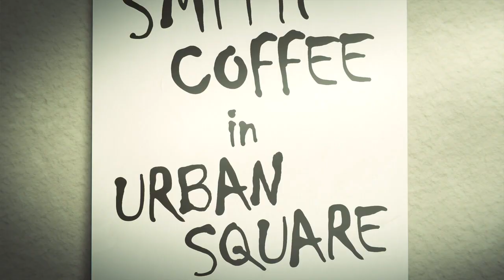Tekken 8: Nina Williams Character Episode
More on Tekken 8 with more character episodes, Nina Williams is up next with her character episode (still hold grudges)